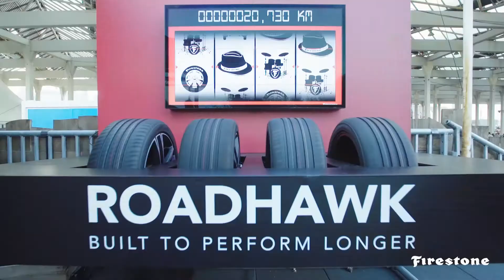Launch Event | Firestone Roadhawk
Held in the beautiful city of Barcelona, our Roadhawk Launch Event debuted our latest European summer tyre, Roadhawk! Drivers put the tyre to the test on the track and Catalan roads before checking out new music on The Firestone Stage at Primavera Sound.